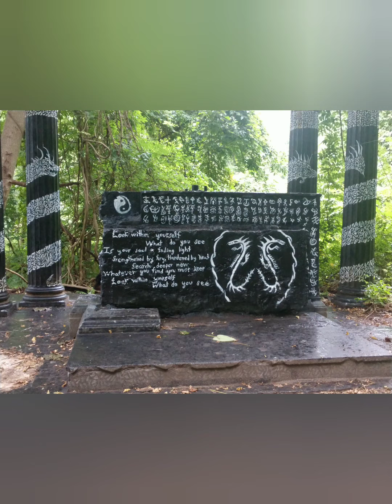Saint Mary's College abandoned 1972